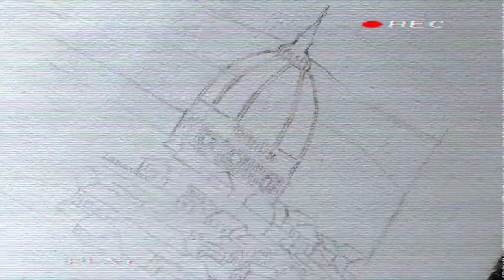Acrylic painting ,Cathedral of santa Maria del fiore painting on canvas 🖌️🎨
Acrylic paint

Camel Camlin Kokuyo Acrylic Color Box - 9ml Tubes, 12 Shades

Staedtler pencil

Staedtler Norica 132 46 Rubber Tip Pencil - Pack Of 12